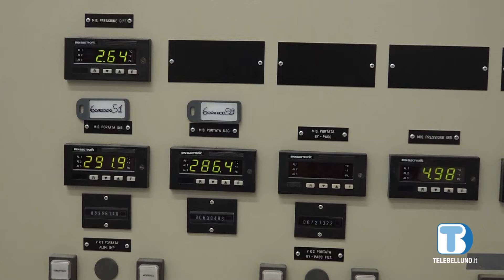Bim Gsp apre al pubblico l'acquedotto della Val Clusa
Un centinaio di persone ha potuto visitare l'impianto, che porta l'acqua nelle case di 50 mila persone